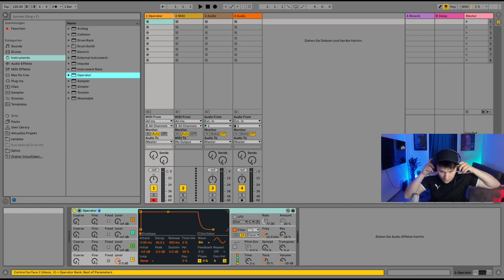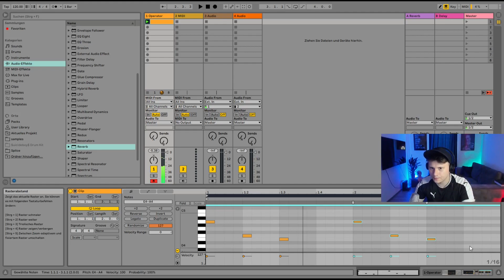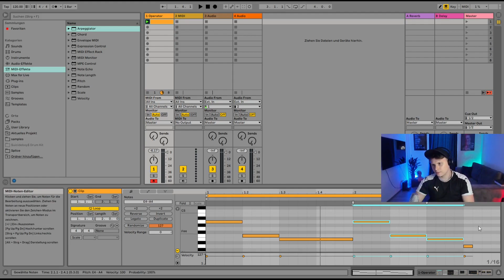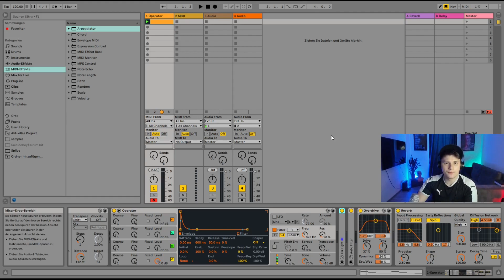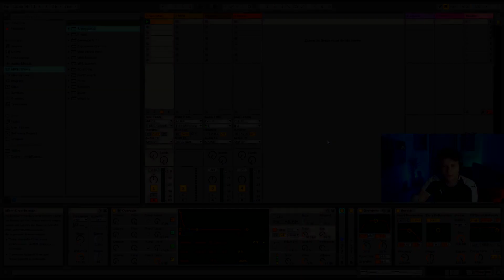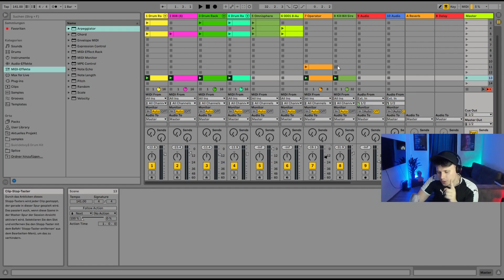Ableton Live Tutorial | TRAPMELODY bauen ohne Plugins in 5 Minuten | Only use Ableton | Anfänger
Wenn Ihr euch ein Thema wünscht, worüber ich etwas drehen soll, schreibt es in die Kommentare.
Ansonsten viel Spaß dabei!